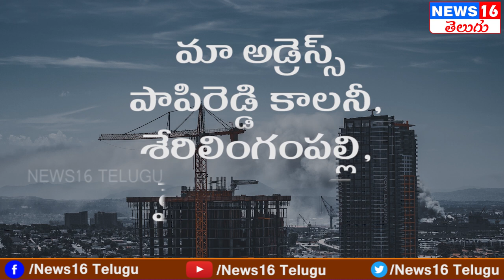Muncipal Minister KTR Speech in Inauguration of Waste To Energy Plant | Hyderabad | NEWS16 Telugu